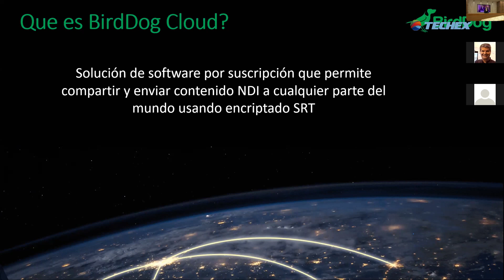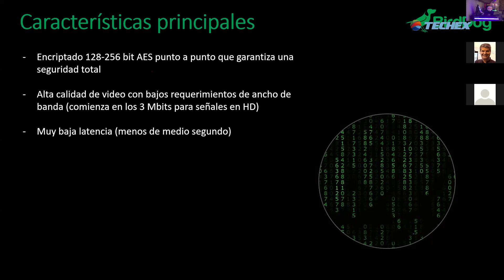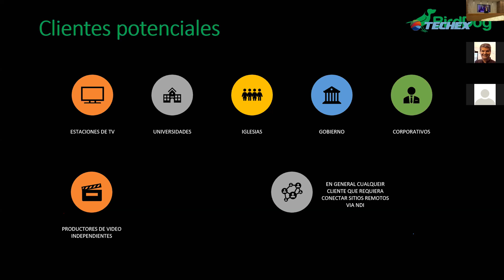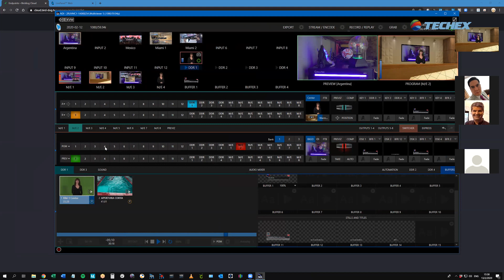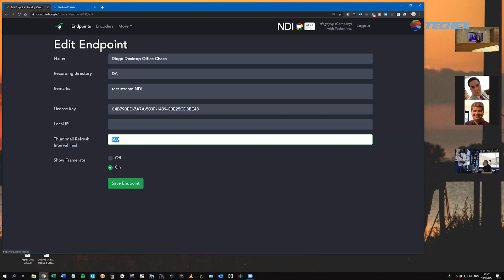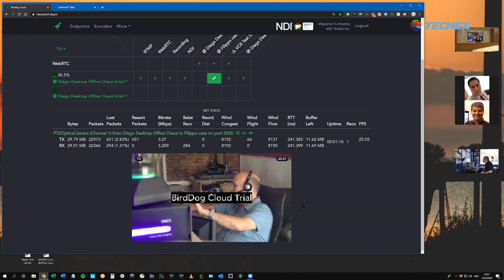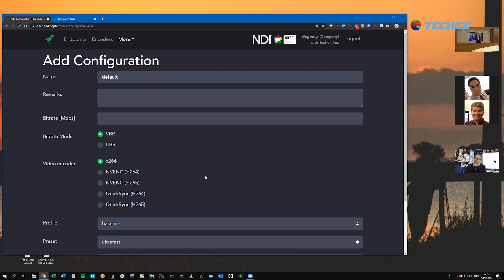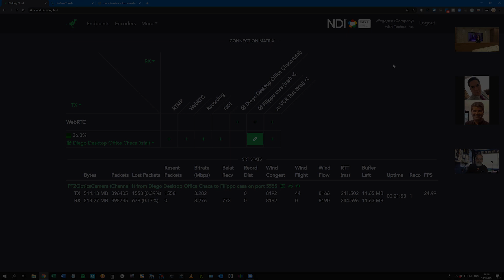Seminario Web BirdDog Cloud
En este seminario web podrás conocer la más reciente tecnología de BirdDog que te permitirá enlazar señales NDI desde puntos remotos de producción.
Con BirdDog Cloud ahora puedes expandirse más allá de tu red local para distribuir contenido NDI a cualquier parte del mundo.
Utilizando SRT, BirdDog Cloud viene encriptado a 128/256 bits AES a través de todo su recorrido para que puedas enviar contenido de video sobre la Internet pública.
El protocolo de transporte de video SRT asegura la confiabilidad de tus videos aún sobre redes con pérdidas, usa poco ancho de banda y baja latencia, lo que permite trabajar con producciones en vivo.